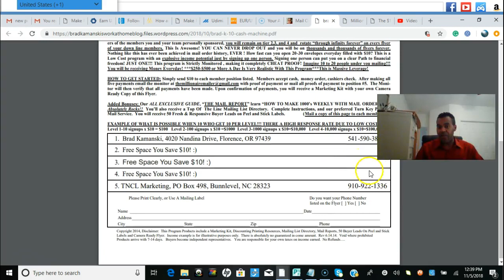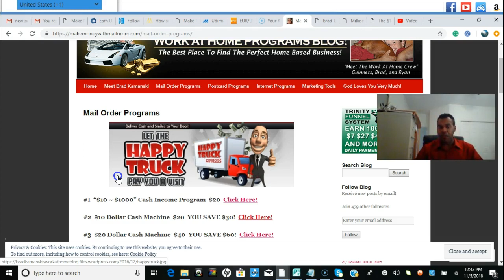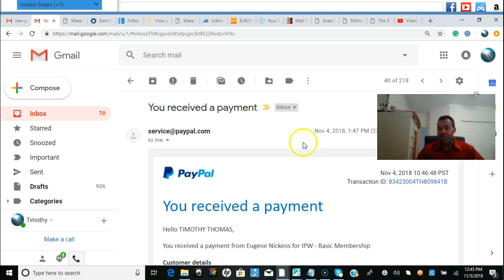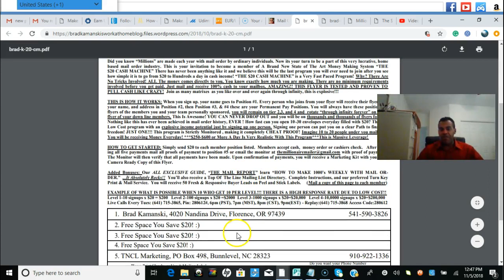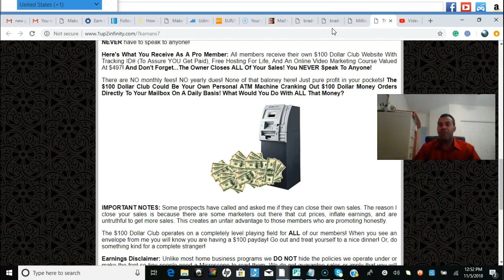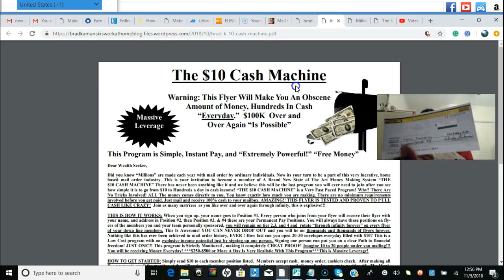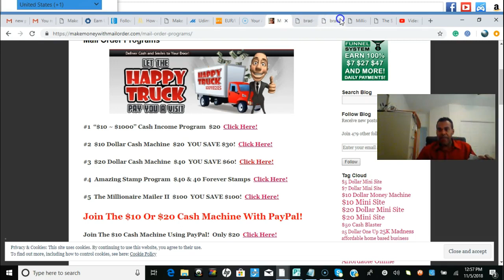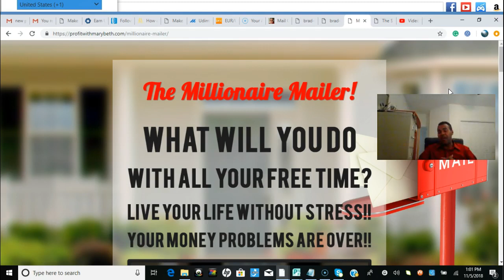The $10 and $20 Cash Machines, How Direct Mail Can Help You With Daily Success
The $10 and $20 Cash Machines are Exploding

I am honored to have you view this video :)
Every Tuesday Night at 9 PM Eastern

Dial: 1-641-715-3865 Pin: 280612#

Did you miss the last call?
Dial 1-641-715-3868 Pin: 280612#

Making Postcards and Flyers work fantastic
Simple, Easy, System
Millionaire Mailer Review...
Mailing Flyers Work Fantastic